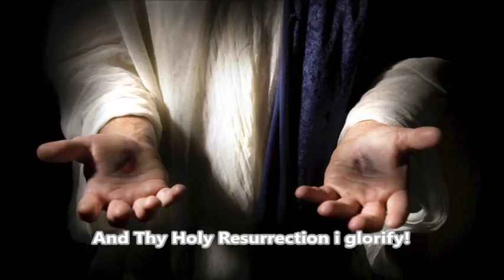Orthodox Christian Chant - Thy Cross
Russian Orthodox Chant.